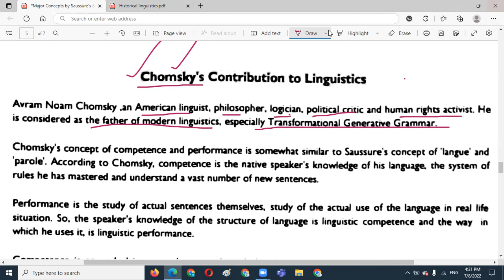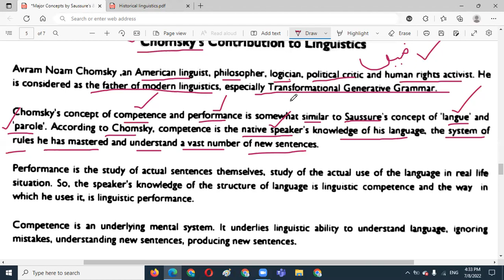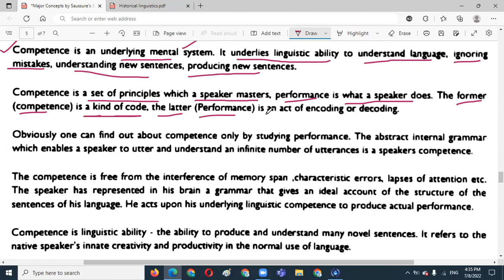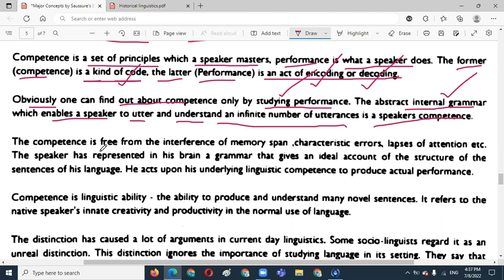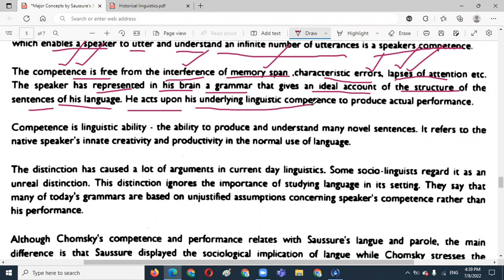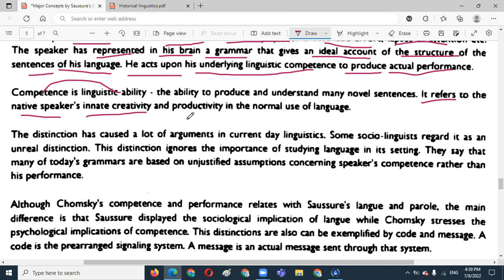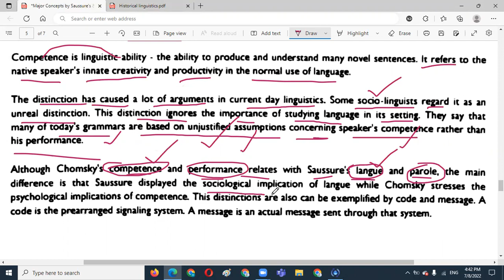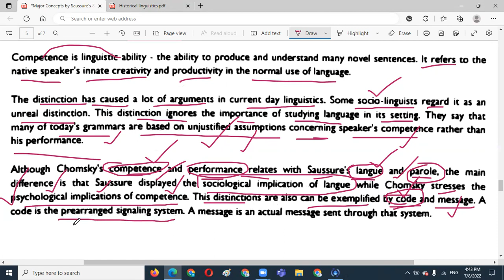Noam Chomsky's Competence and Performance